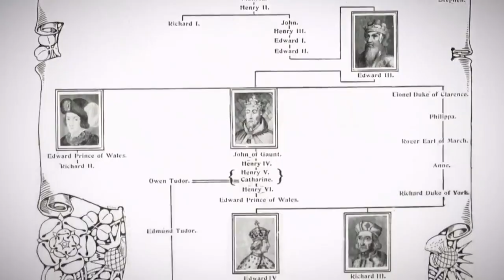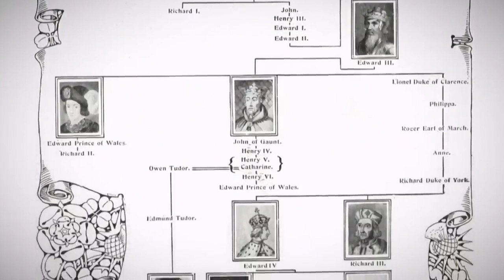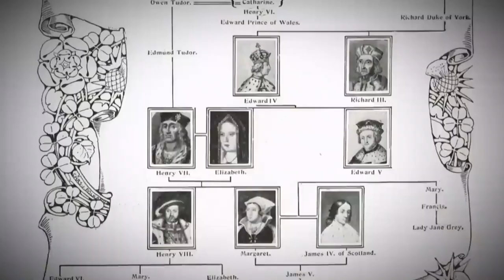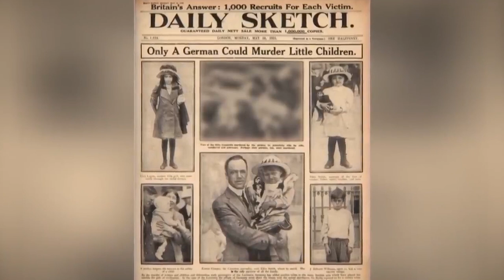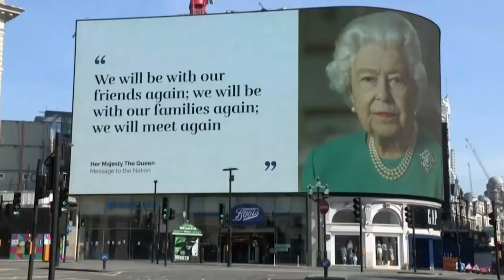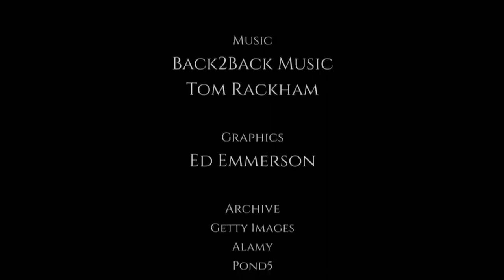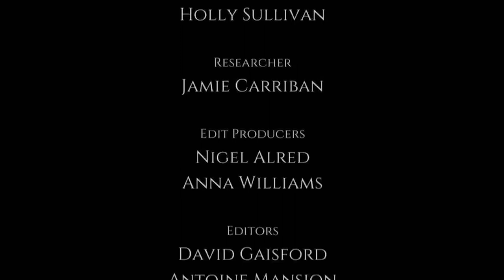The Royals Revealed - The Complicated Royal Line of Succession - British Documentary